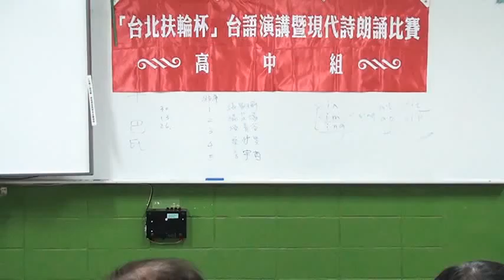扶輪盃台語演講決賽_我對歐洲難民潮的看法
參賽者: 衛理女子高級中學

第17屆 扶輪盃台語演講比賽_決賽(高中組)
Upload by Jimmy.